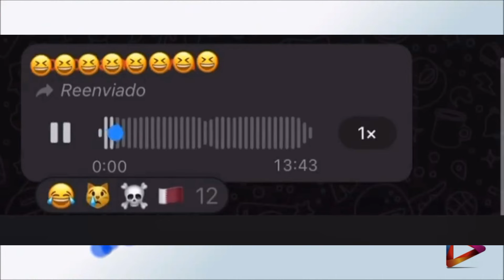Tu orando por esa Sierva y ella orando por